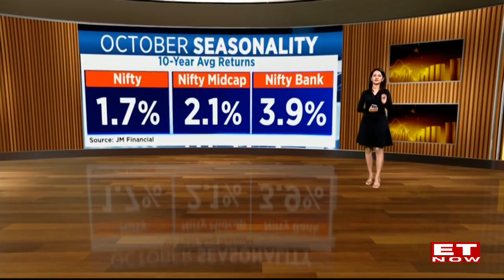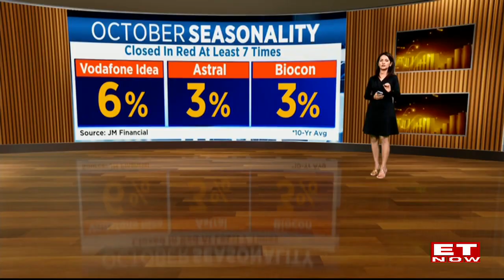Maximize Your Returns: Top Investment Strategies for October | Why This Month Is Key for Investors!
October Market Trends: Sectoral Performances and Stock Picks Over the Last Decade